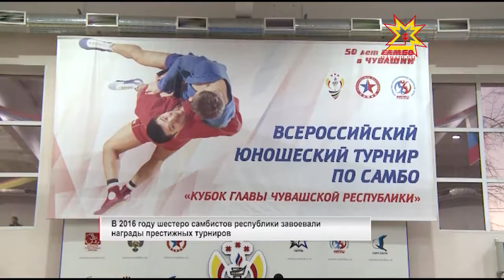Прошёл масштабный спортивно-культурный форум «Дни самбо в Приволжском федеральном округе».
Будущее самбо как вида спорта обсуждали в Чебоксарах. Столица республика приняла участников масштабного форума «Дни самбо в Приволжском федеральном округе». В его рамках прошли круглые столы и семинары, деловая часть завершилась торжественной церемонией. Поздравить спортсменов в Чувашию приехали заместитель секретаря Совета безопасности и президент Всероссийской федерации самбо.